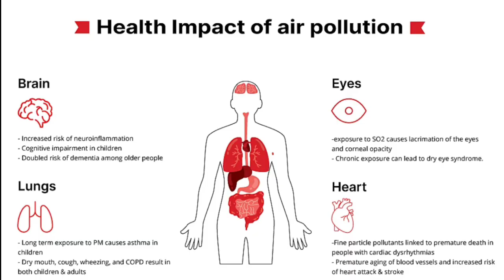air pollution and its causes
air pollution  and its caused

dd News
abp news
aaj tak news
live news
news pollution
plastic news pollution
 pollution plastic viral video
viral plastic